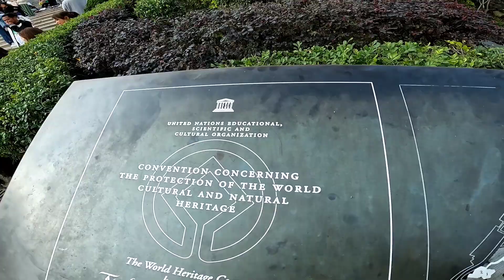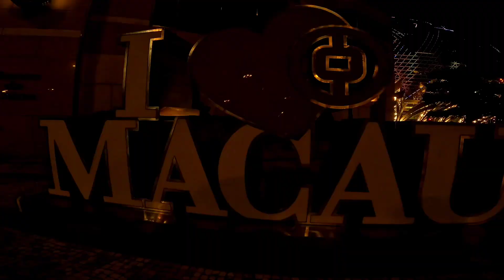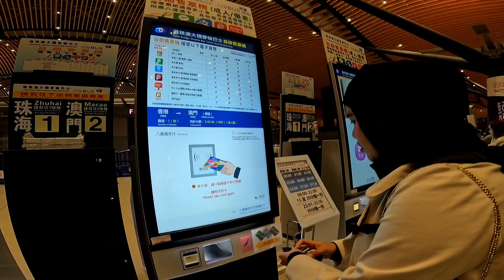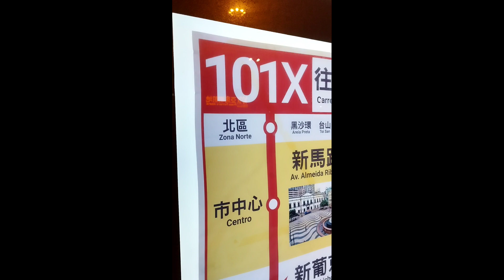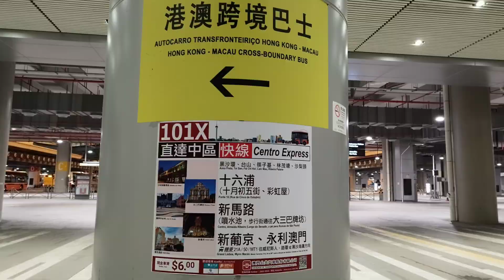Tour to Macau full guide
Full guide tour to Macau from Hongkong

Rute dimulai dari sunnybay MTR exit A
Lalu naik bus B5
Setelah sampai Macau
Bisa lanjut naik bus no 101X
Atau 102X
Recomend dimulai perjalanan dari Parisian,Londoner,ventian,studio city itu satu lokasi.
Lalu arah balik naik bus 26A mampir galaxy,lanjut naik 26A lagi turun gereja tua.lalu naik 101X kembali ke imigrasi Macau menuju Hongkong lagi.dengan tiket bus PP seharga $160